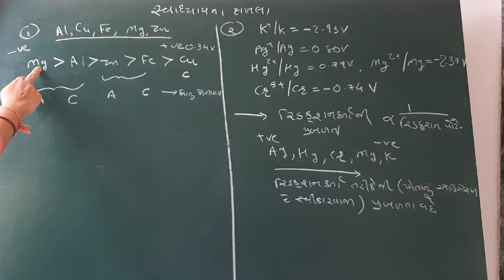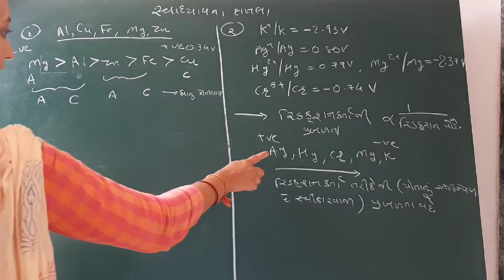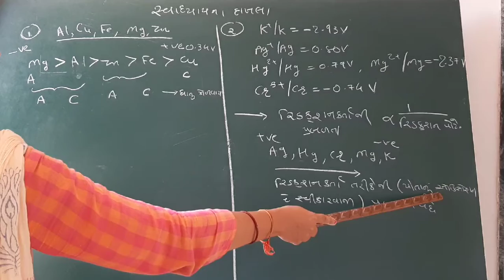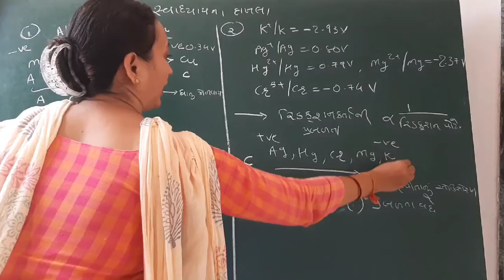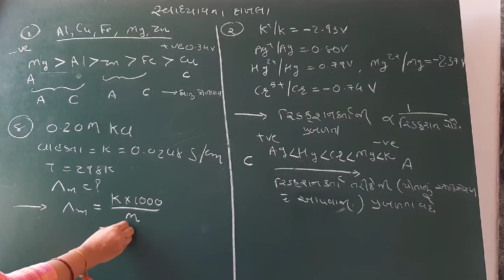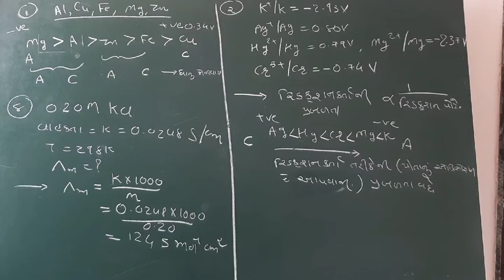Expert coaching classes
std:-12
sub:-chemestry ch:-3:-topic:-exe sums